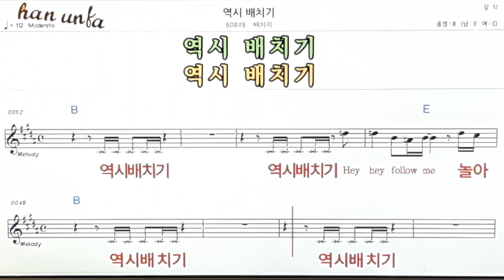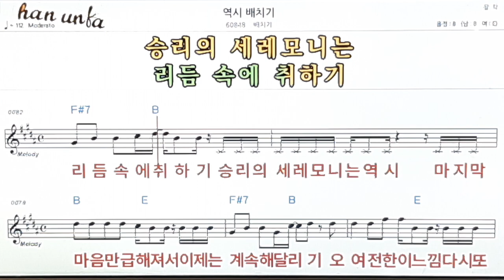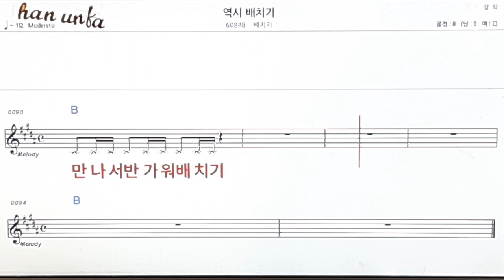역시 배치기/배치기👍노래 반주, 코드 악보,가라오케💋Karaoke*Sheet Music*Chord*MR